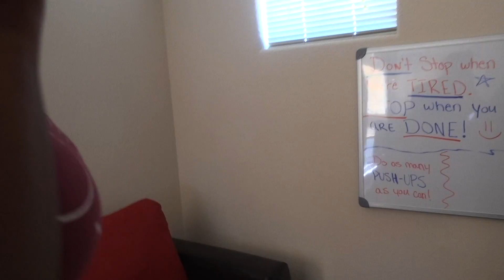I BEEN TEXTING MY EX AND I WANT HER BACK PRANK ON WIFE!! (SHE TRIED TO FIGHT ME!!! 😱😨)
Click Here For More Pranks!

Stax - StaxMontana
Chrissy - ChrissyyBaby